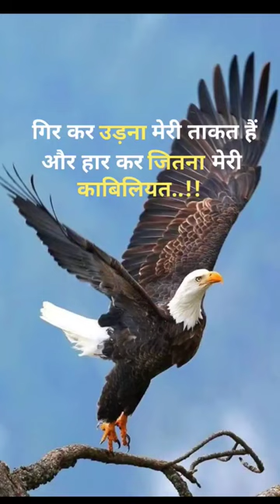Gir kar udana meri takat hai